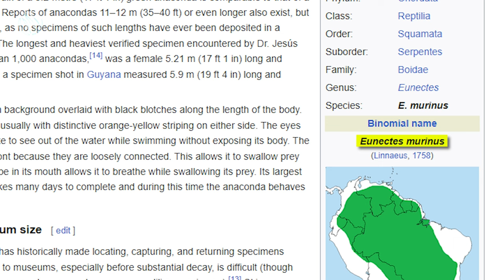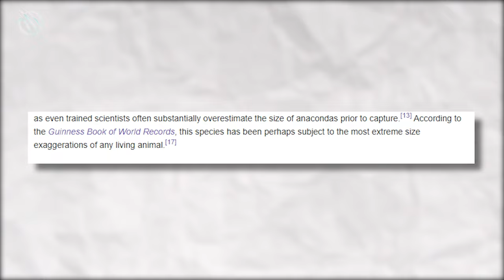GIANT GREEN ANACONDA ─ The Amazon's Most Feared Predator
In the heart of the South American Amazon rainforest, a silent and formidable creature lurks within the murky waters. Witness the grace and power of the 𝗚𝗜𝗔𝗡𝗧 𝗚𝗥𝗘𝗘𝗡 𝗔𝗡𝗔𝗖𝗢𝗡𝗗𝗔 ─ 𝗧𝗛𝗘 𝗔𝗠𝗔𝗭𝗢𝗡'𝗦 𝗠𝗢𝗦𝗧 𝗙𝗘𝗔𝗥𝗘𝗗 𝗣𝗥𝗘𝗗𝗔𝗧𝗢𝗥 as it stealthily hunts its prey, wielding its immense size and strength with deadly precision. This legendary predator commands both fear and respect, reigning supreme in its jungle domain. Brace yourself for an encounter with the ultimate predator as we delve into the mysterious world of the giant green anaconda. Prepare to be captivated by the epic coil of death, a creature that embodies the untamed essence of the rainforest.